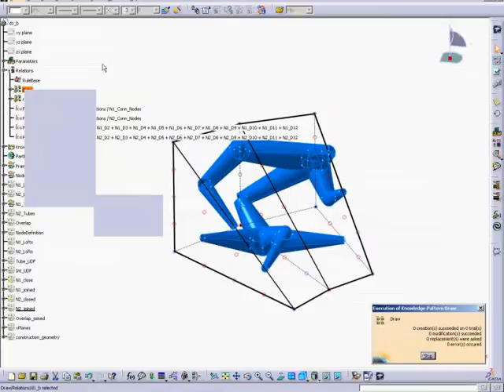ProofStudio.mov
generative design system developed using CATIAscript.